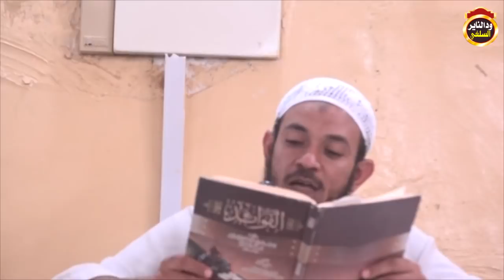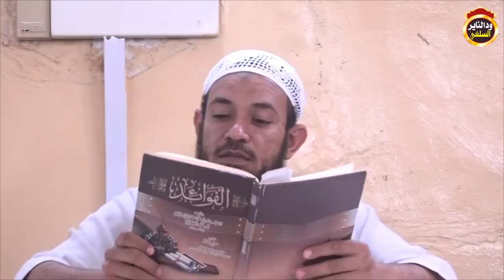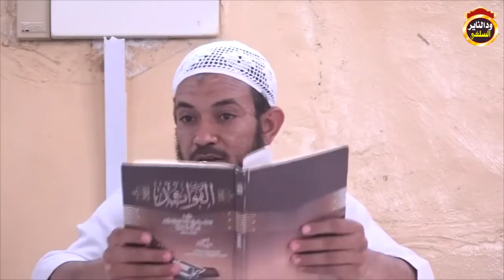صفات وافعال لا يجوز صرفها الا لله - الشيخ احمد البدوي 2018